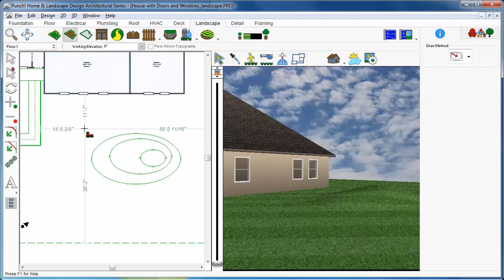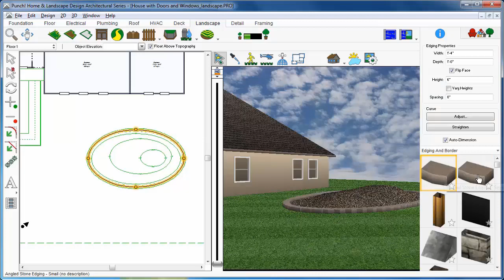Architect 3D - Topograhy Plan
The topography tool built into the interface of Architect 3D© allows you to define 2D plans and visualise the profile of your plot of land in 3D.